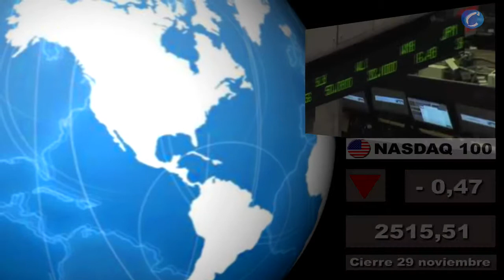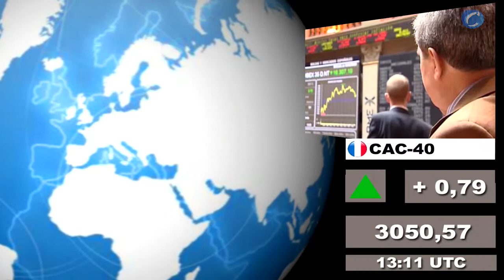Bolsas; Mercados internacionales: Cierre martes 29 y media sesión miércoles 30 de noviembre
- Incluye el cierre de las plazas asiáticas de hoy martes 29 de noviembre

Redacción Central, 29 de noviembre (CERESTV.info)

Presentamos un nuevo formato en VÍDEO HD en el que incluimos los datos del cierre de los principales mercados norteamericanos (EE.UU y México) y latinoamericanos a las 22hs de ayer, martes 29 de noviembre, así como los de las principales bolsas del sureste asiático de esta mañana, media sesión miércoles 30 de noviembre. También destacamos el cierre de ayer de las principales plazas europeas y la situación de las mismas a media sesión de hoy miércoles.